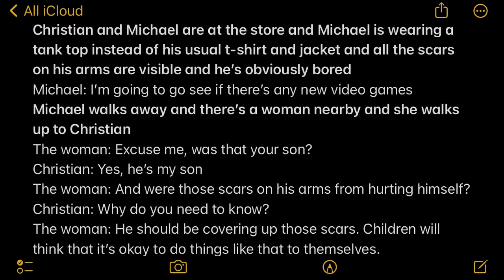Random scenario (TW//Implied SH)